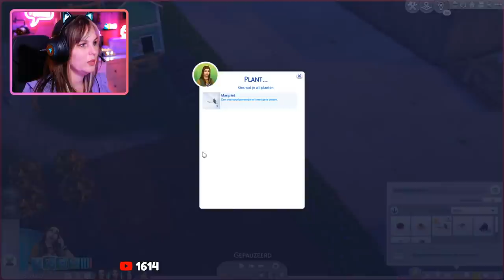#3 ZO'N GROOT GEZIN IN EEN MICRO HUIS! HOE?! - Tiny House Challenge Sims 4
In deze stream ga ik de tiny house challenge spelen van de sims 4. De bedoeling is dat je een huis bouwt op 5 bij 5 tegels, alles moet erin zitten en ik moet hierin een gezin beginnen. Gaat het me lukken?

Je kan vanaf nu lid worden van dit kanaal, hiermee steun je het CreaChick game kanaal. Dit kost 2,99 per maand (opzegbaar wanneer je wil). Je krijgt als dank speciale CreaChick emoji's, die je kunt gebruiken in de chat en in de comments op dit kanaal, een badge achter je naam (waardoor je in de chat meer opvalt), en kan je speciale berichten lezen die alleen voor de leden zijn. Oftewel, join de CreaChick Crew!